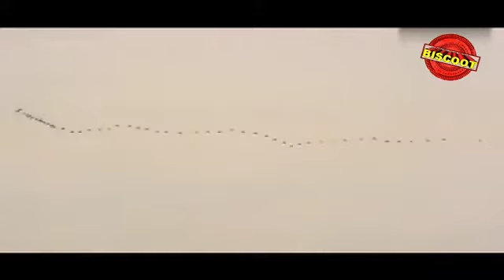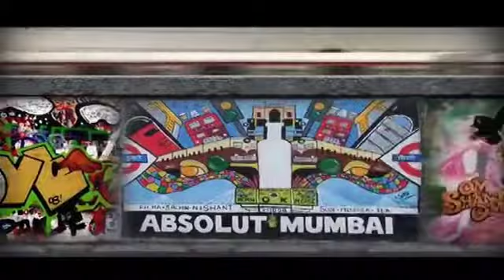Mrugaya (Mrigaya) 1989 Full Malayalam Movie Part 13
Watch Full Lenth Malayalam Movie Mrugaya (1989) starring Mammootty, Thilakan, Jagathi Sreekumar, Urvashi.